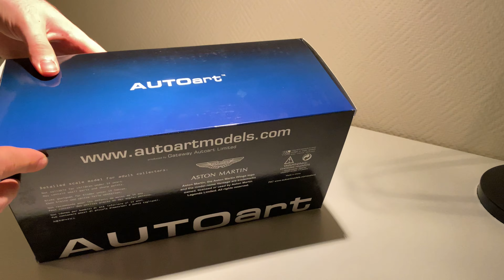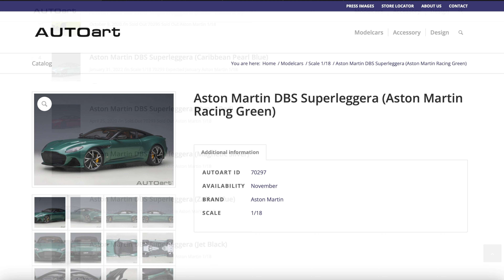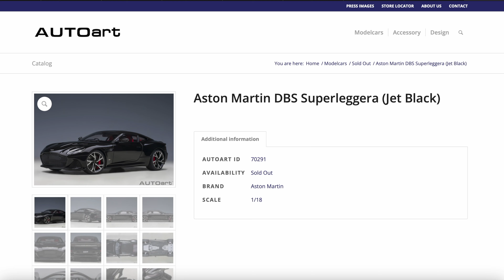La PERFECTION : Aston Martin DBS par AUTOart (1/18e)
Aujourd'hui grosse vidéo, certainement la mieux travaillée et la plus qualitative de toute ma chaîne, et ce pas pour n'importe quoi : j'ai reçu l'Aston Martin DBS Superleggera d'AUTOart !
Je sais que vous aimez bien quand c’est bien fait, alors j’ai bossé sur la stabilisation, le montage, le son, les musiques...

J'espère que vous allez aimer cette vidéo ! N'hésitez pas à vous exprimer dans les commentaires !

Timecodes

00:00 - Unboxing
00:15 - Cinématique
01:19 - Introduction
01:37 - La config
02:04 - Avis
03:57 - Outro

Liens et ressources

Merci à vous d’être toujours aussi nombreux à rejoindre la chaîne ! On a dépassé les 650 abonnés et les 110 000 vues au total, c'est énorme !

Matériel

Caméra : iPhone 11 (tourné en 4K HDR 60 fps, exporté en 4K 30 fps ProRes)
Micro : MacBook Pro 14' 2022
Éclairages et matériel supplémentaire utilisés (trépieds, stabilisateur OM3).

Ces musiques ne sont pas libres de droit et ne m'appartiennent pas.